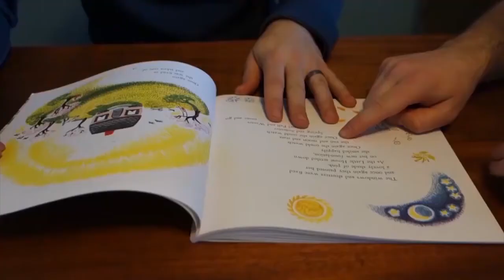Sam Parker: The Man Whose Internal Monologue Is a Saxophone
A guy whose internal monologue is a saxophoned instrument becomes friends with the poor immigrant he must teach to read.

Starring Tony da Costa (@tonydac) and Patrick "My Arms Normally Look Like This" Cartelli (@patcartelli). Directed by Brian "No They Don't Stop Flexing, Pat" Lisi (@brianlisi). Story by Brian Lisi and Pat Cartelli. Edited by Pat Cartelli.